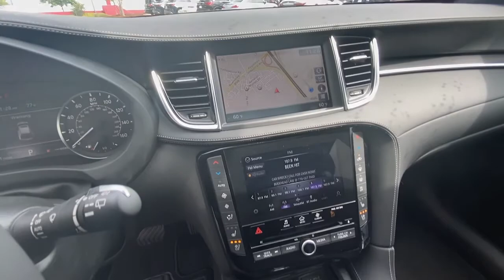2022 INFINITI QX55 Atlanta, Decatur, Stone Mountain, Brookhaven, Buckhead, GA NF102133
Black Obsidian New 2022 INFINITI QX55 available in Atlanta, Georgia at Nalley Infiniti Atlanta. Servicing the Decatur, Stone Mountain, Brookhaven, Buckhead, GA area.

2022 INFINITI QX55 ESSENTIAL Black Obsidian 4D Sport Utility I4 AWD CVT 22/28 City/Highway MPG